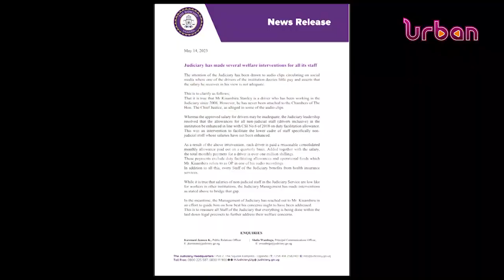Police arrests disgruntled judiciary driver